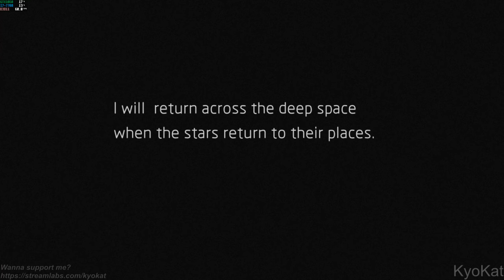Great Old One - Arrival [PC Gameplay GTX 1060 Fantastic (Max) Settings]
Game: Great Old One - Arrival Gameplay
Resolution: 1920x1080
Graphic Settings Quality: Fantastic (Max)

Wanna Help my Channel? :)

"G.O.O ~ Arrival" is an action role-playing game developed by two independent game enthusiasts. We are trying to create a game with a sense of battle that tells the story of the last guardian to save the world in crisis after the arrival of the great old one.

+ PC: Acer Aspire GX-783-BR13
+ CPU: Intel Core i7 7700 @ 3.60GHz (Kaby Lake)
+ GPU: NVIDIA GeForce GTX 1060 6GB GDDR5 (PNY)
+ Motherboard: ACER Aspire GX-783 (U3E1)
+ RAM: 16,0GB (2x8) Dual-Channel @ 1200MHz
+ Storage: Hybrid 1TB + 8GB Seagate (SATA)
+ System: Windows 10 Home 64-bit